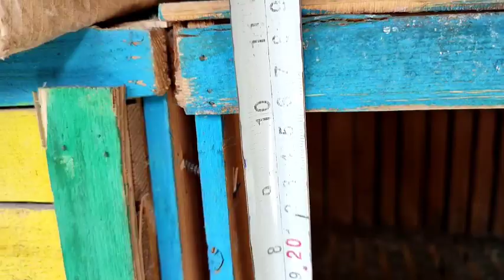شوف سعر الحمام وصل لفين😱والبيبان والعيون خلاص مينفعوش 🤔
اذكر الله ❤️